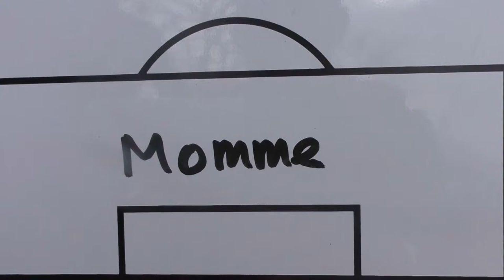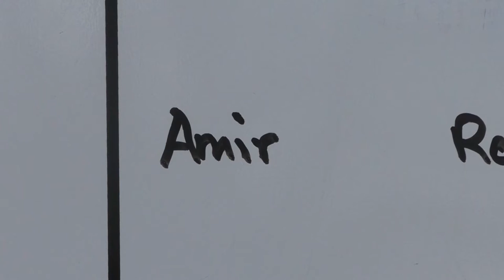Die Traumelf von Jan Ole Holst (SV Blankenese III) | ELBKICK.TV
Egal ob treffsicher, zweikampfstark oder einfach unheimlich gutaussehend. Für Jan Ole Holst (SV Blankenese III) gehören diese 11 Kandidaten in seine absolute Traumelf.